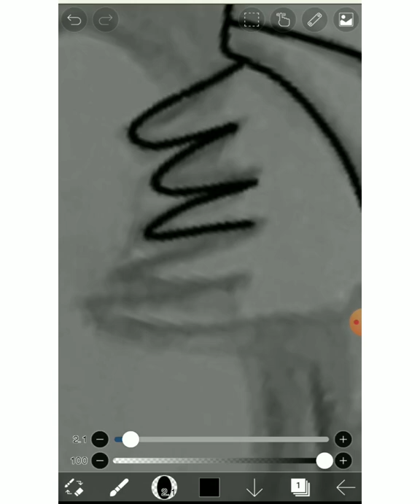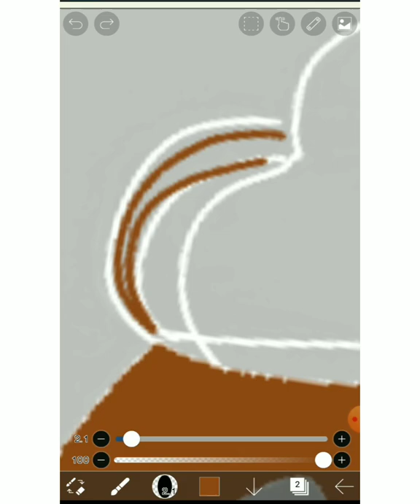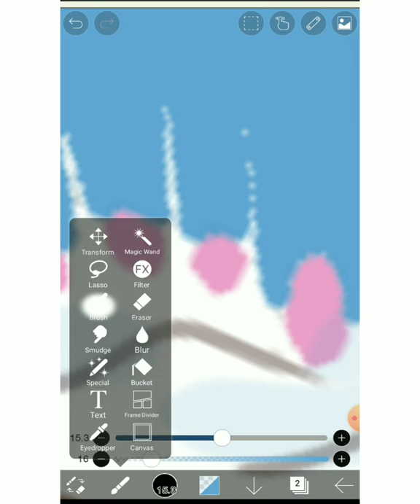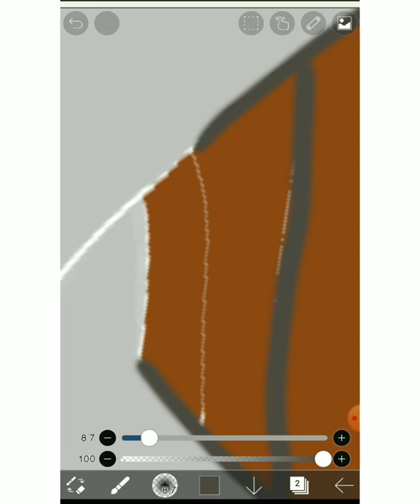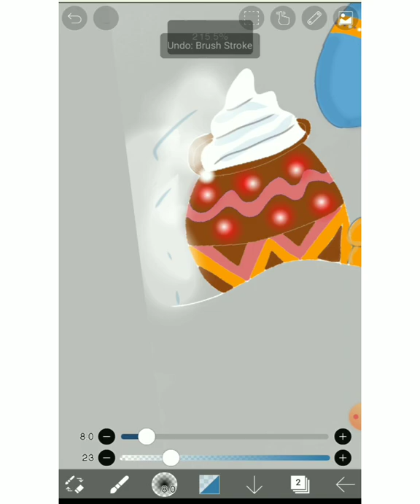Digital art / How to make Krishna /krishna janmashtami/digital art/cute Krishna/ ibisPaint X app 😍🥺🌺